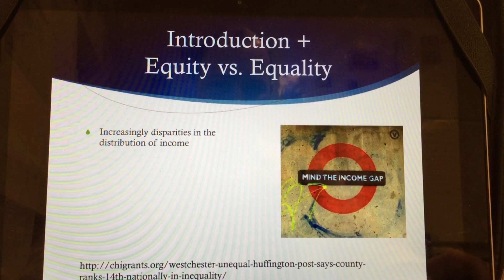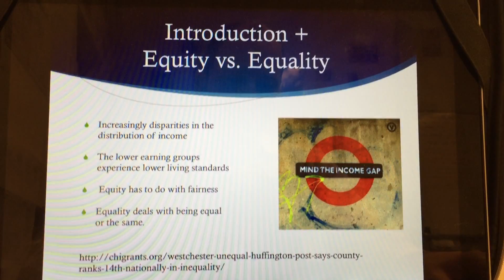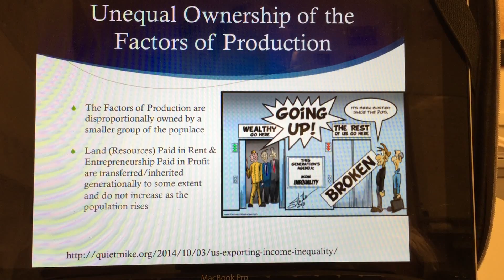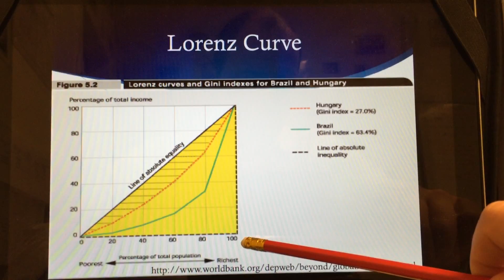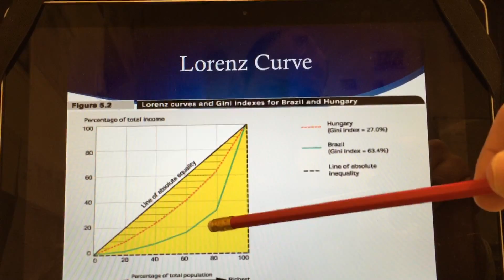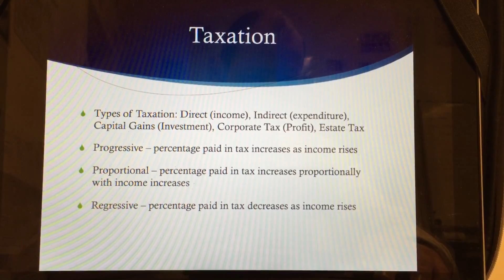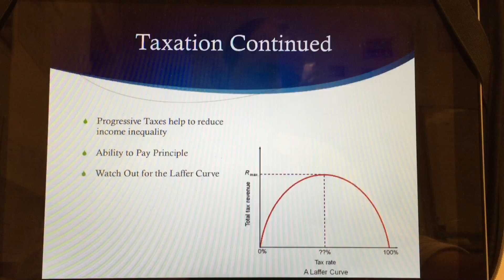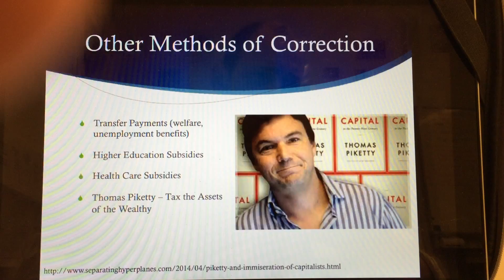Equity in the Distribution of Income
IB Economics Macroeconomic Goals Equity in the Distribution of Income